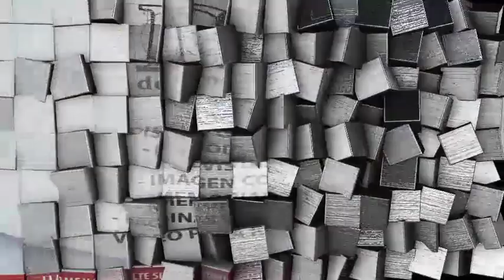CUBOS CAMBIO DE IMAGEN